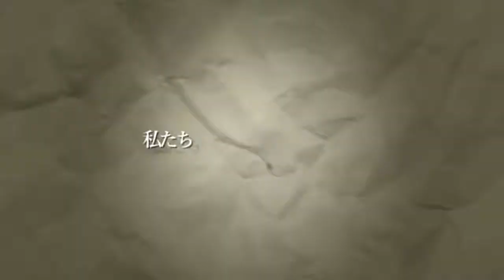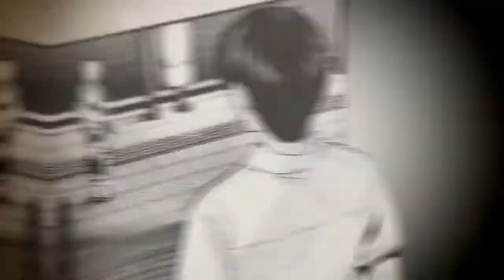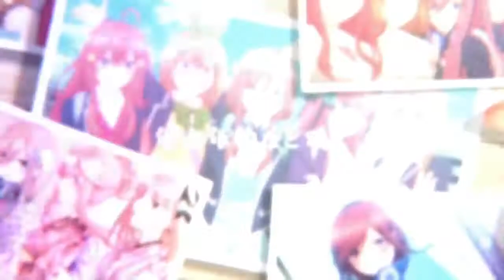Go -Toubun no Hanayome AMV